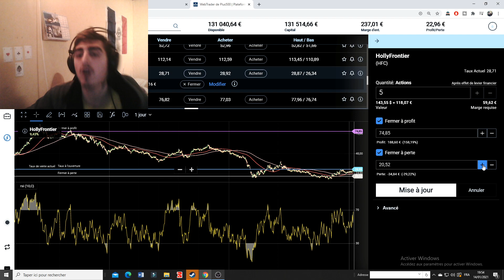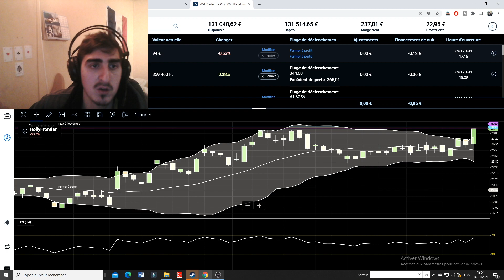Achat HollyFrontier 15/01/2021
Nouvelle action en ma possession à voire comment les 11 que je détiens maintenant vont évoluer, je me répète je test une stratégie de scalping à demain pour la suite